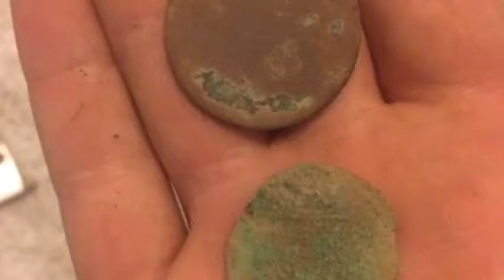Sortie détection militaria rivière, champ